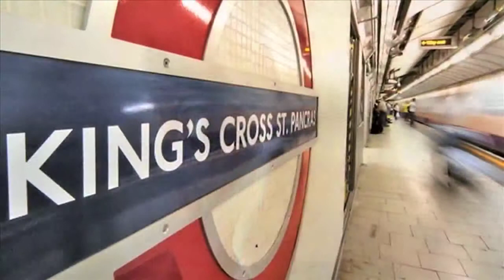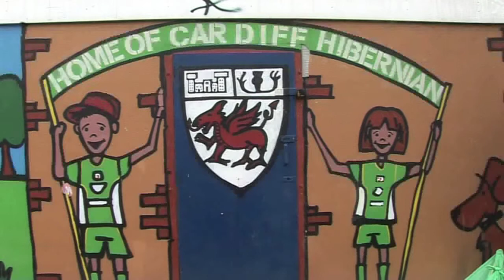Tackling Poverty First Film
The first of two films showing how adult learning is essential in the fight against poverty.